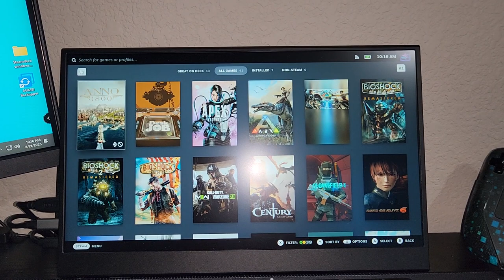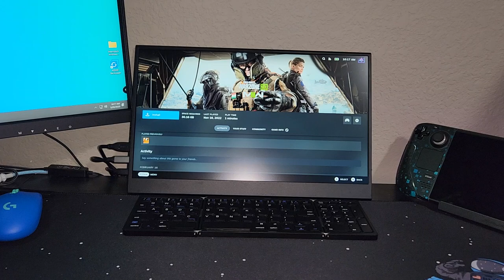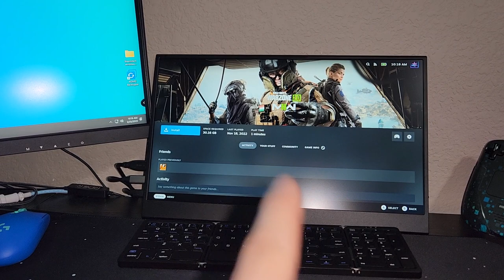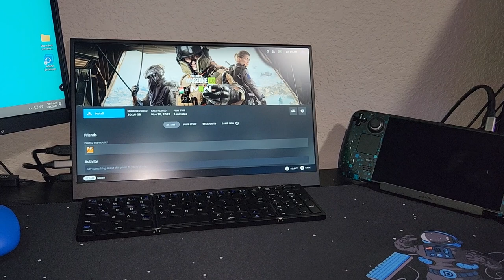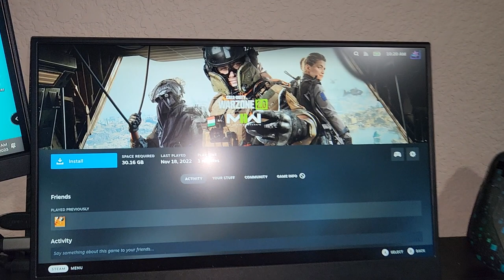The ultimate Steam Deck Setup for the office or on the go!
I have spent countless hours searching and figuring out the best combination of accessories to make the Steam Deck the best mobile gaming setup it can be. Below you will find a price breakdown of all the items in mention in the video.

}These are current prices as of 2/21/2023 without tax.

Steam Deck- $399.00
SSD- $159 (what I paid, Current is $269 which is an EXTREME mark up), there are other 1TB SSD options for around $150
Monitor- $99.88 (all cables included to start using it)
BT Keyboard- $35.99
140w Charger- $119.99 3 (powers the Deck, Monitor and a 3rd device)
Carry Case- $18.69
Screen Protector- $12.99
Total build price (without tax) = $900.03

You will say at that price I can just get a laptop. the way I set this up you can run Windows and Steam OS. You can play on the go or on the monitor at 1080p, or use it with an android smart phone as a laptop.

I still believe this to be the best mobile setup you can get right now if you are on the go or able to set up a small workstation in your hotel or place that doesn't have access to a desktop PC